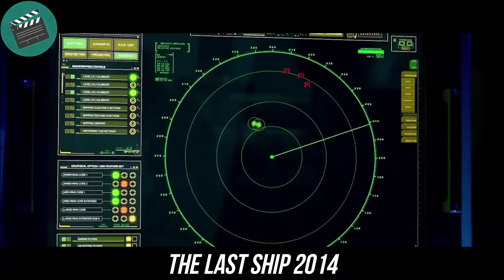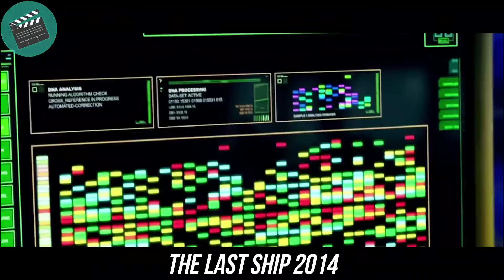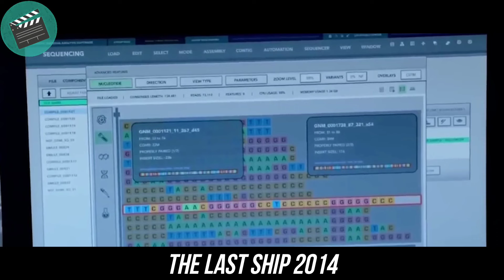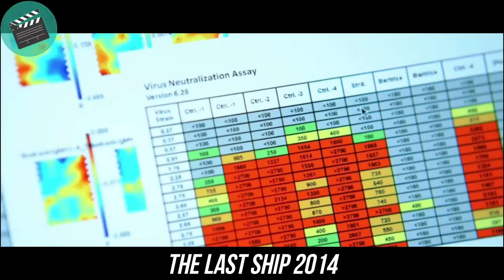They didn't realize were looking for trouble with the most feared commander in the seas